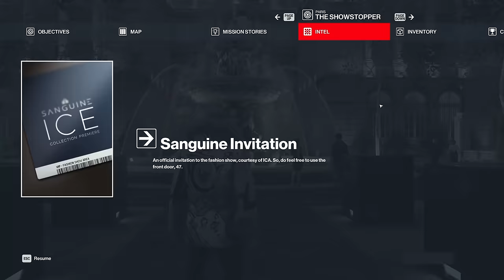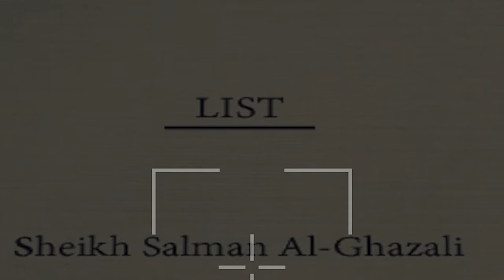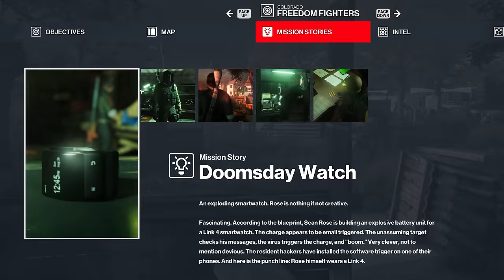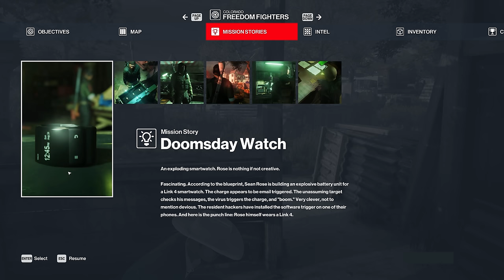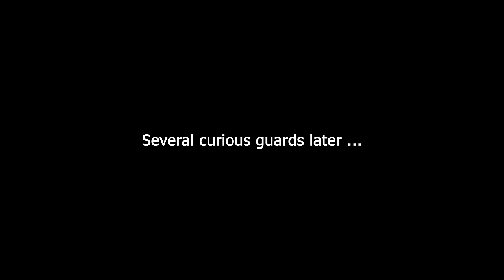How I Beat Hitman and Became the ULTIMATE ASSASSIN In ONLY 7 DAYS (The Movie)